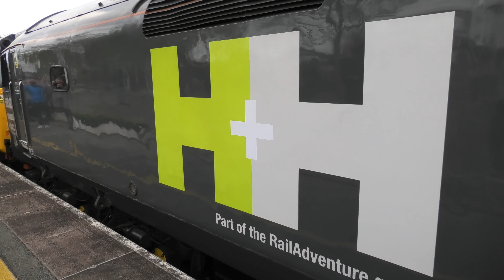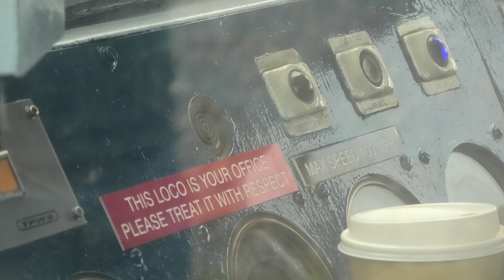DOUBLE HOOVERS on Tour! - Plus Class 37, 43, 47, 57, 66 at Burton-On-Trent 22/04/22 50007 & 50008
See 50007 & 50008 heading the Branch Line Society railtour to Eastleigh.

Also 37601 delivering a new EMU to Oxley from Derby Litchurch Lane.

57316 and 47813 pass through with the ECS Whetmore Sidings to Kidderminster move.

One of the few remaining Class 43 sets for XC also!

Plus more..